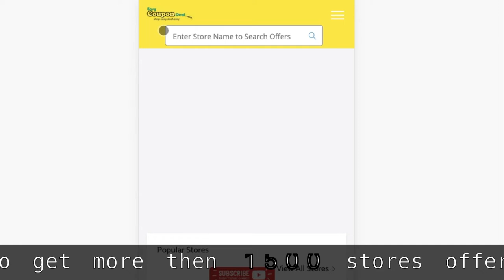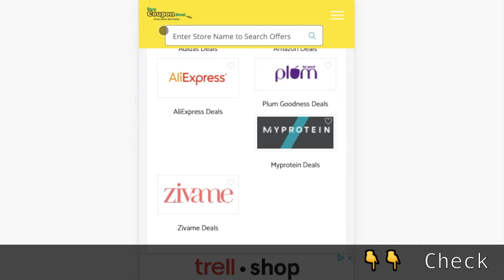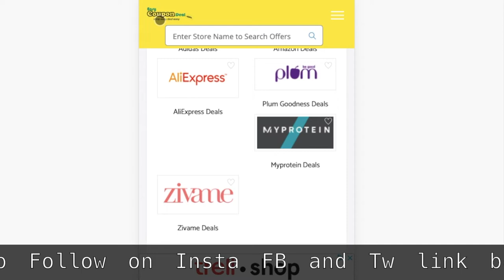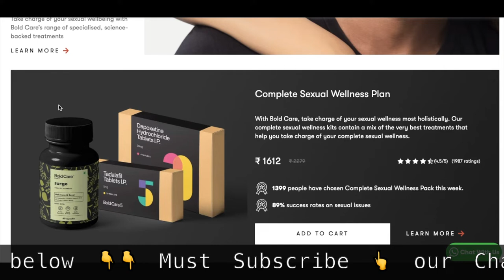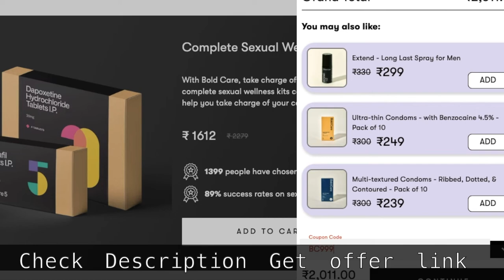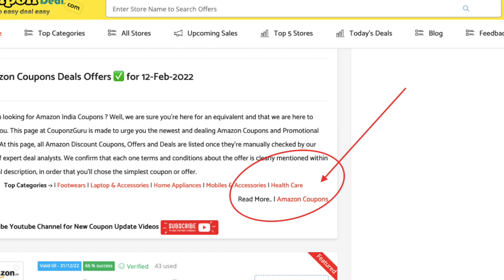✅Bold Care Coupon Code | BoldCare Coupons | 🤑💥 Wallet cashback offers on licious and peppefry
Bold Care Coupons
Bold Care Coupon codes
Bold Care Promo Code
Bold Care Upcoming Sale